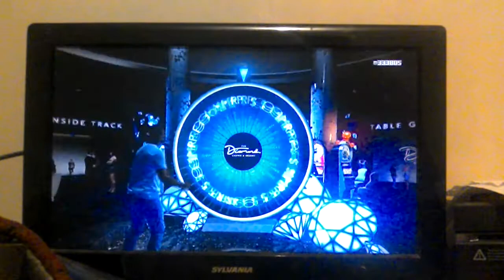Gta 5 mastercrazy8766 Xbox one spin the lucky wheel winning mystery prize which was casino chips....